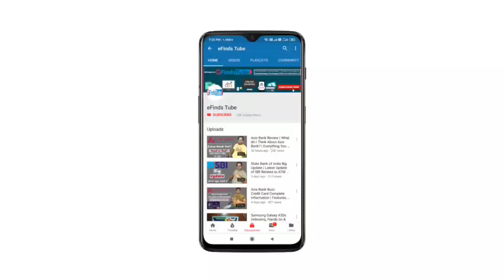IDFC First Bank Savings Account With Visa Classic Debit Card Features, Benefits, Fees & Charges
Hello Friends,
Is video me maine aap logon ko IDFC First Bank ke Savings Account ke baare me jaankari di hai jo ki Rs. 10,000 se open hota hai aur isme itna hi balance maintain bhi karna hota hai. Is Account me aapko bahut saare benefits milte hain, jaise ki free unlimited electronic fund transfer, free cash transaction, free debit card etc. jaisi other services aur transactions aapko free me milte hain. Video me maine iske sabhi benefits ke baare me bataya hai aur sath hi iske sabhi charges ke baare me bhi jaankari di hai.